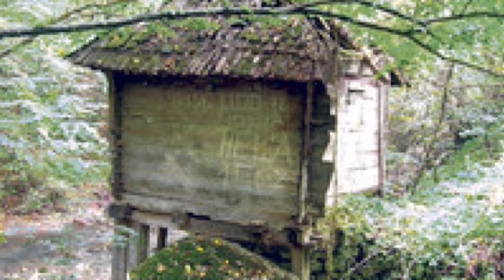Vampir Posvadjao Dva Sela-Čiji je Sava Savanović